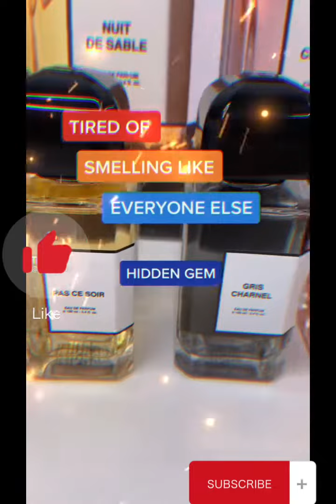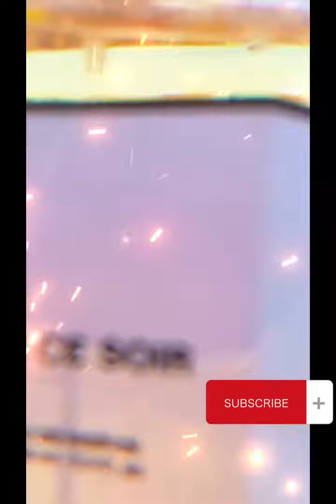sex magical effects ladies perfume world famous colones.